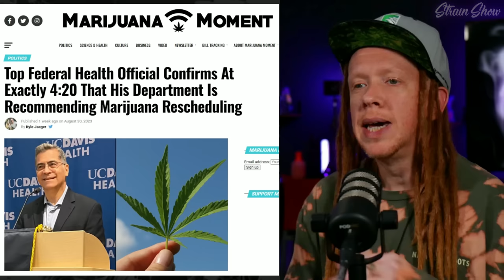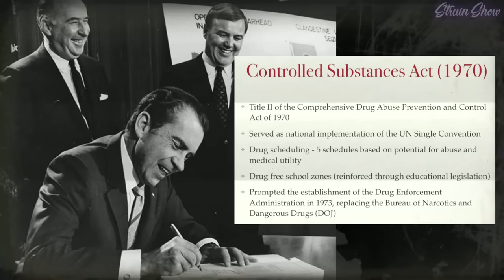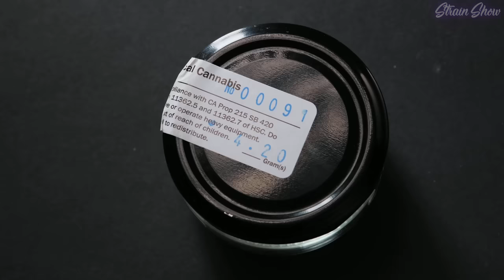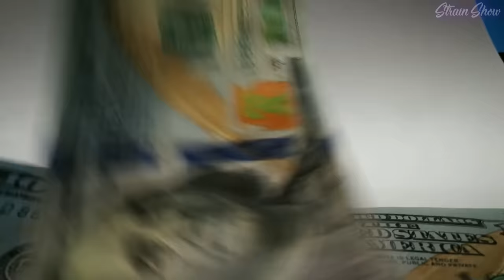What Rescheduling Cannabis REALLY Means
So it looks like the Feds are about to Reschedule Canna*is from Schedule 1 down to Schedule 3. This is definitely the biggest canna*is news of our lifetimes, but even though many people are celebrating this as a win, there are some big risks here that you may not have thought of. And this would affect all of us in some potentially very bad ways!

🔥 UNLOCK EXCLUSIVE CHANNEL PERKS!
Get early access, bonus videos, exclusive livestreams, BTS content, and merch discounts - all while supporting your favorite cannabis channel!

🌱 STAY INFORMED & GROW!
Be the first to know about my new grow guide and stay informed on the latest cannabis industry updates. JOIN MY HIGH_ALERTS MAILING LIST for important updates and exclusive insights!

CHAPTERS
0:00 Intro
0:56 Rescheduling Explained
3:17 Tax Benefits
4:23 Less Drug Tests
4:46 More Canna-Research??
6:22 Insurance Paying for Herb?
7:18 Is this Good or Bad?
7:46 DEA & FDA Join Forces
11:05 ILLEGAL Home Grows
12:12 Legal Grows CLOSED
14:25 Will We Need Prescriptions?
15:17 State Law Changes
16:18 New Potency Limits
19:00 Why Should We Reschedule?
20:30 This Isn't Enough
21:11 When Will This REALLY Happen?